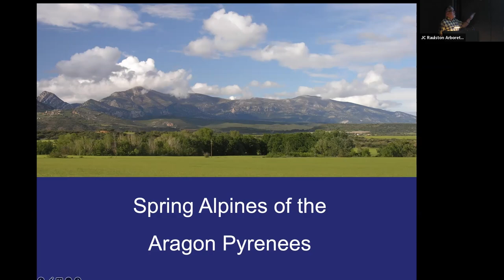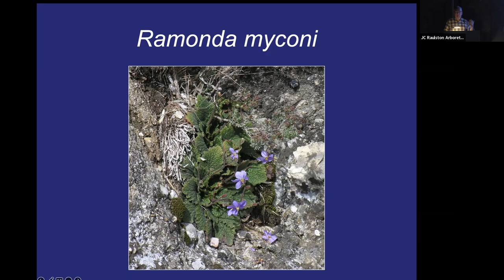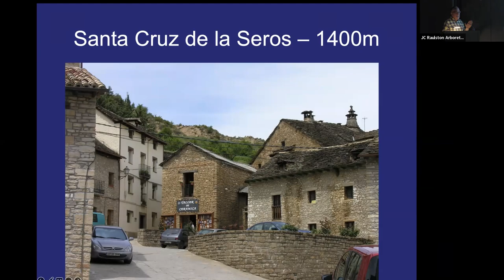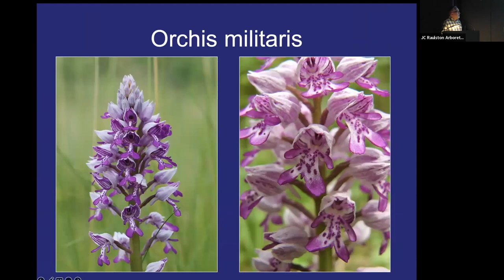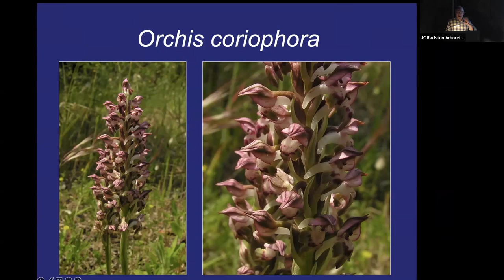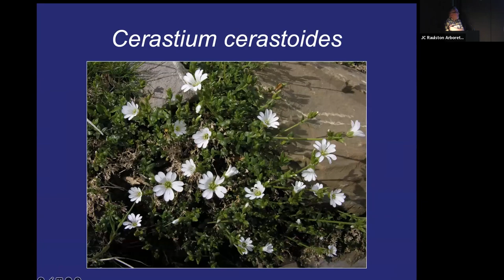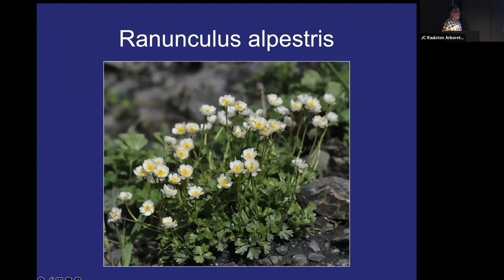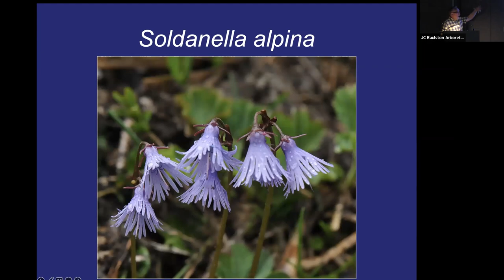NARGS Talk - "Spring Alpines of the Spanish Aragonian Pyrenees"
Presented by Todd Boland, NARGS Traveling Speaker, with introduction by Bobby Ward, NARGS Piedmont Chapter Program Chair on March 18, 2023.

The region of Aragon is located in the northeast area of Spain, running from the Ebro River in the south to the Pyrenees in the north. This presentation will illustrate the alpine plants that bloom in April and May in the province of Huesca. We will travel from the foothills of the pre-Pyrenees near the city of Huesca, north across several ranges to end at Piedra de San Martín, at an altitude of 5,774 feet, near the French border. Highlights include Ramonda myconi, Saxifraga longifolia, Primula minima, and bulbs. Join Todd on a virtual tour of the plants that grow in this spectacular region of Europe.

This program was originally presented live in-person and online and was recorded using a video conferencing service.